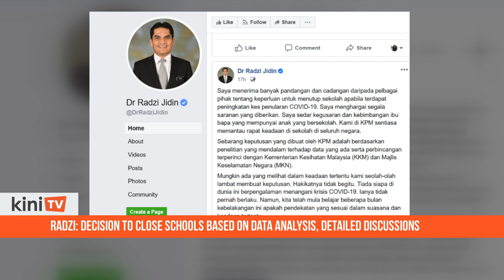Radzi: Decision to close schools based on data analysis, detailed discussions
Any decision with regard to the closure of schools in the country is made based on in-depth analysis of the available data as well as detailed discussions with the Ministry of Health Malaysia (MOH) and the National Security Council (MKN), says Senior Minister (Education) Radzi Jidin.

Radzi said the COVID-19 situation was unprecedented, and that the ministry was working hard to find the best approach in overcoming the crisis.